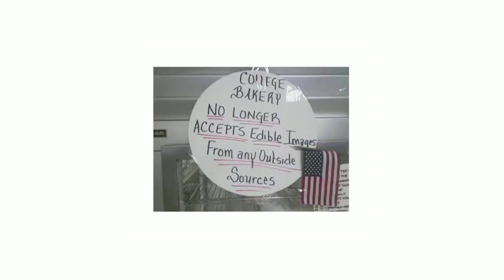TED SOPA, PIPA & ACTA Origins. How these bills could destroy the Internet.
:MIRROR:
What does a bill like PIPA/SOPA mean to our shareable world? At the TED offices, Clay Shirky delivers a proper manifesto -- a call to defend our freedom to create, discuss, link and share, rather than passively consume.

CC License in effect.